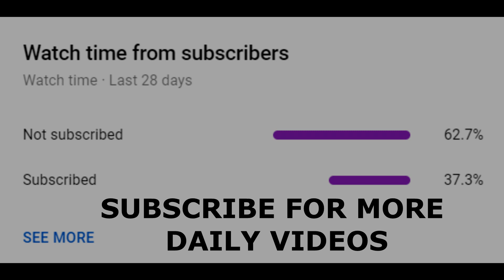How to say (Turn off the lights) In Spanish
How to say turn off the lights in spanish. This is a three word phrase. apaga las luces.